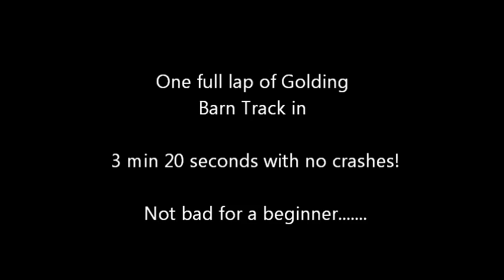First time on a bike - Yamaha Off Road Experience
First time Neil has ever been on a motorbike at Yamaha Off Road Experience

Not bad for a beginner.